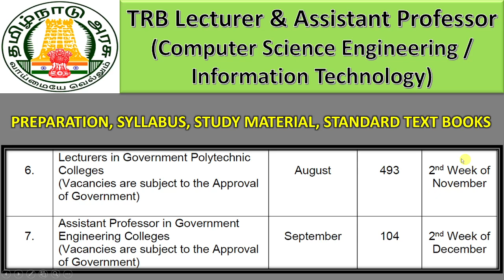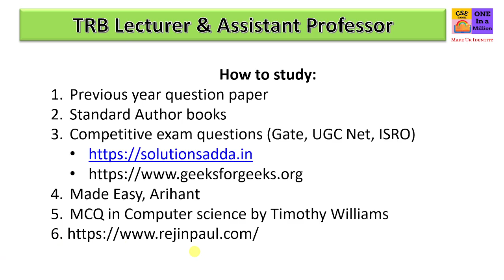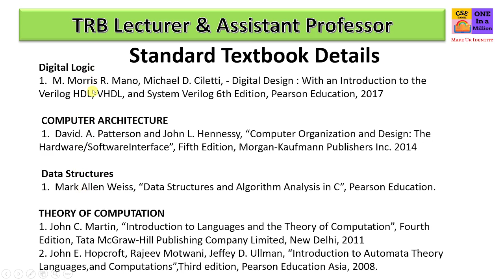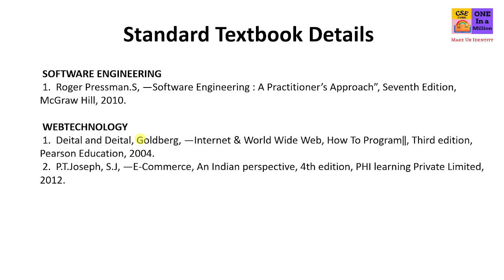TN TRB POLYTECHNIC LECTURER, ASSISTANT PROFESSOR GOVERNMENT ENGINEERING COLLEGE PREPARATION STRATEGY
TN TRB POLYTECHNIC LECTURER, ASSISTANT PROFESSOR GOVERNMENT ENGINEERING COLLEGE PREPARATION STRATEGY, SYLLABUS, STUDY MATERIAL, STANDARD TEXT BOOKS

*Standard Textbook Details*

*Digital Logic*
*1.* M. Morris R. Mano, Michael D. Ciletti, - Digital Design : With an Introduction to the Verilog HDL, VHDL, and System Verilog 6th Edition, Pearson Education, 2017

*COMPUTER ARCHITECTURE*
*1.* David. A. Patterson and John L. Hennessy, “Computer Organization and Design: The Hardware/SoftwareInterface”, Fifth Edition, Morgan-Kaufmann Publishers Inc. 2014

*Data Structures*
*1.* Mark Allen Weiss, “Data Structures and Algorithm Analysis in C”, Pearson Education.

*1.* Anany Levitin, ―Introduction to the Design and Analysis of Algorithms‖, Third Edition, Pearson Education, 2012.

*SYSTEMS PROGRAMMING AND OPERATING SYSTEMS*
*1.* Dhamdhere.D.M, “System Programming & Operating Systems “, Second edition, Tata Mc-Graw Hill, 2008.(Covering units I,II,III,IV,V)

*2.* Abraham Silberschatz, Peter B. Galvin, Greg Gagne, “Operating System Concepts Essentials”, John Wiley & Sons Inc., 2nd edition,2013.

*3.* Leland L.Beck“System Software – An Introduction to Systems Programming”, Pearson education, Third edition 2011

*DATA BASE SYSTEMS*
*1.* Abraham Silberschatz, Henry F. Korth and S. Sudarshan -―Database System Concepts‖, Sixth Edition, McGraw-Hill, 2011

*2.* RamezElmasri and Shamkant B. Navathe,―Fundamental Database Systems”, Sixth Edition, Pearson Education, 2011.

*3.* Peter Rob and Corlos Coronel- ―Database System, Design, Implementation and Management”, Thompson Learning Course Technology- Fifth edition, 2003.

*1.* John C. Martin, “Introduction to Languages and the Theory of Computation”, Fourth Edition, Tata McGraw-Hill Publishing Company Limited, New Delhi, 2011

*2.* John E. Hopcroft, Rajeev Motwani, Jeffey D. Ullman, “Introduction to Automata Theory Languages,andComputations”,Third edition, Pearson Education Asia, 2008.

*COMPILER DESIGN*
*1.* Alfred V. Aho, Monica S.Lam, Ravi Sethi, Jeffrey D.Ullman, ―Compilers: Principles, Techniques and Tools‖, Second Edition, Dorling Kindersley(India) Pvt Ltd., 2011

*COMPUTER NETWORKS*
*1.* Behrouz A.Ferouzan,‖Data Communications and Networking‖,5th edition, Tata McGraw-Hill,2012.

*2.* Andrew S. Tanenbaum, “Computer networks”s, PHI, 5th edition 2011.

*COMPUTER GRAPHICS AND MULTIMEDIA SYSTEMS*
*1.* Donald Hearn and M.Pauline Baker, “Computer Graphics C Version‖, Pearson Education, 2003. [Unit I : Chapters 1 to 6; Unit II: Chapter 9 – 12, 15, 16)

*2.* Prabhat K Andleigh and KiranThakrar,” Multimedia Systems and Design‖, PHI, 2003. ISBN: 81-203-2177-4.

*SOFTWARE ENGINEERING*
*1.* Roger Pressman.S, ―Software Engineering : A Practitioner’s Approach”, Seventh Edition ,McGraw Hill, 2010.

*WEBTECHNOLOGY*
*1.* Deital and Deital, Goldberg, ―Internet & World Wide Web, How To Program‖, Third edition, Pearson Education, 2004.

*2.* P.T.Joseph, S.J, ―E-Commerce, An Indian perspective, 4th edition, PHI learning Private Limited, 2012.